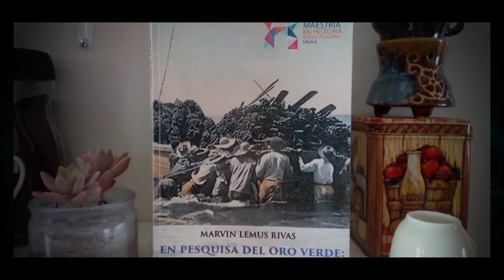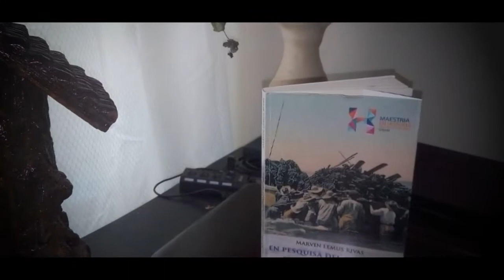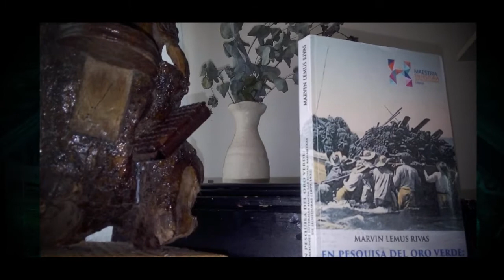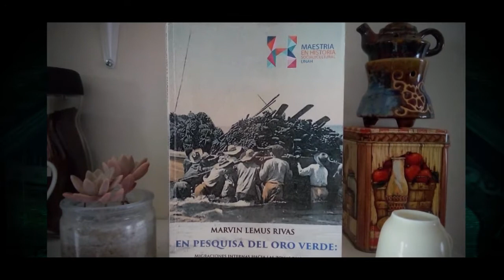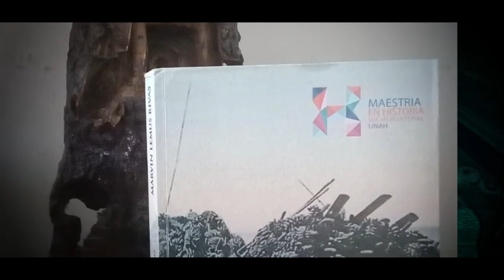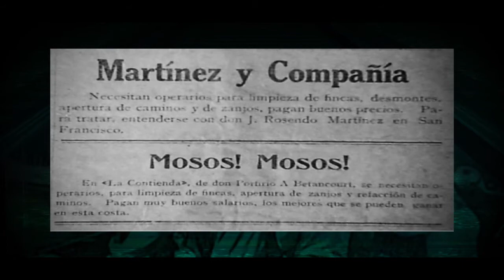UTV | Reportaje: En pesquisa del Oro Verde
"En pesquisa del oro verde" es la más reciente producción de la Maestría en Historia Social y Cultural de la UNAH.

Marvin Lemus es el autor y nos relata su inspiración, dificultades y como las superó al escribir esta obra donde relata cómo se dieron las migraciones internas en Honduras durante la producción de banano (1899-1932).